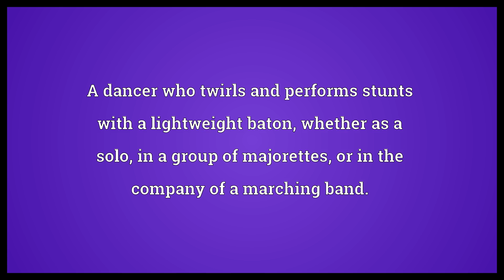Majorette Meaning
Video shows what majorette means. A dancer who twirls and performs stunts with a lightweight baton, whether as a solo, in a group of majorettes, or in the company of a marching band..  Majorette Meaning. How to pronounce, definition audio dictionary. How to say majorette. Made with MaryTTS and Wiktionary